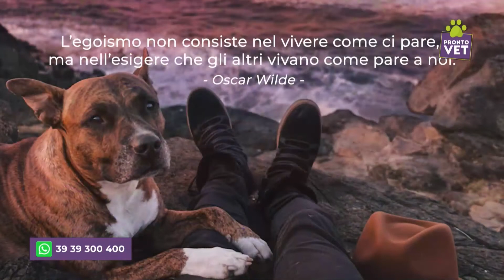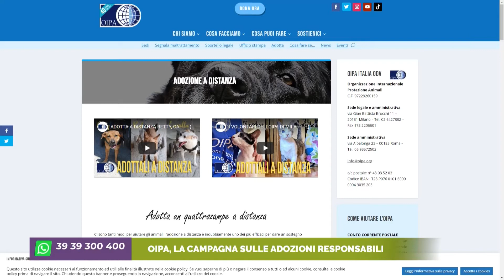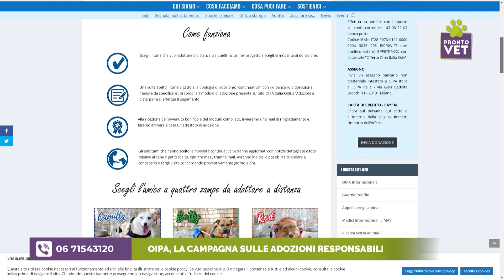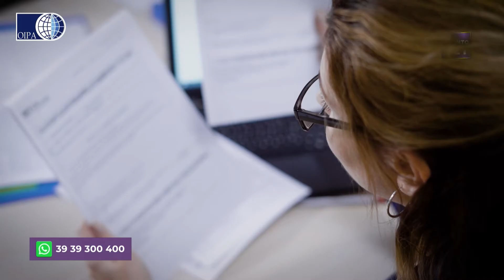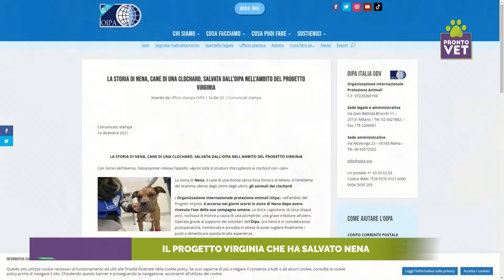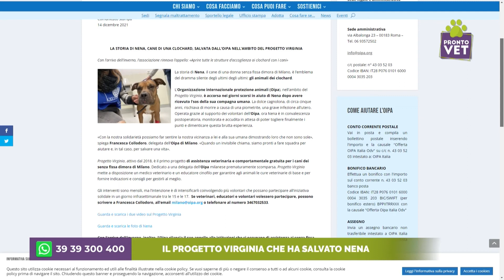Pronto Vet - L'OIPA e il decalogo dei consigli per il Capodanno dei Pet